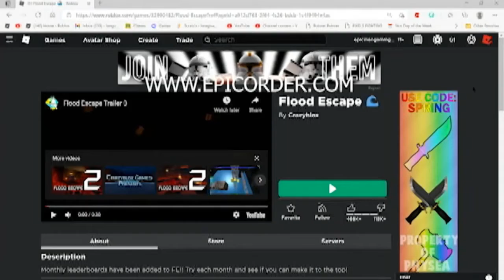PYAYIG FWUD ESSCAP WIT TIMY PYAY GHAME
if your name is Timmy or Billy, This is a joke ok. Please do not take this seriously if your names are those ok.